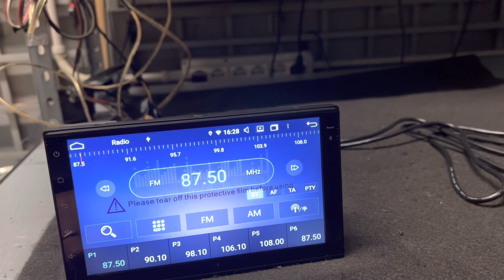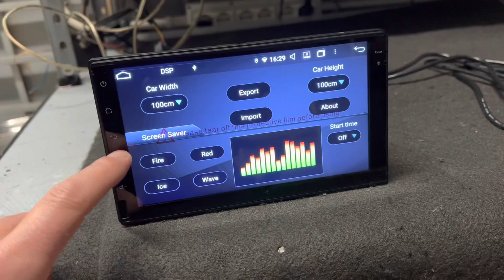car tablet universale display 7 pollici full touch android 10 ram4gb rom64gb apple car play